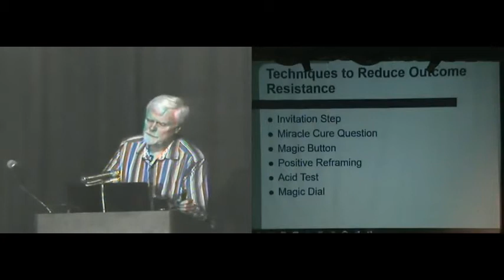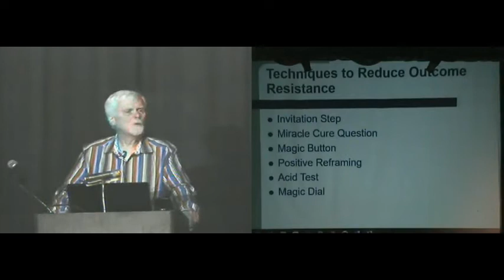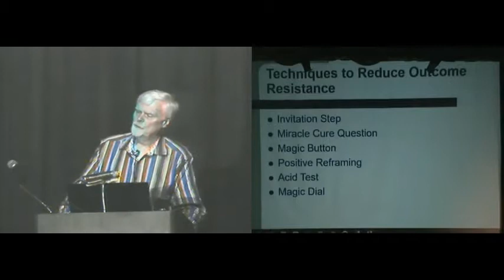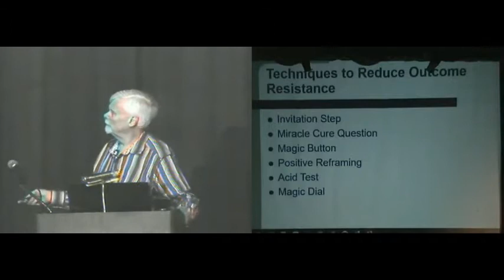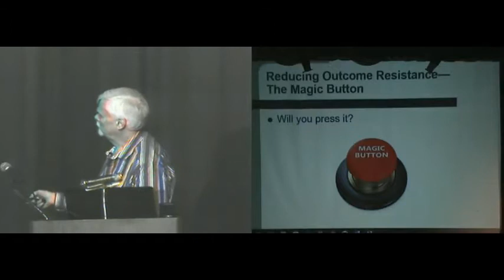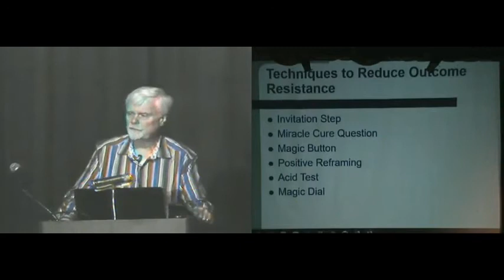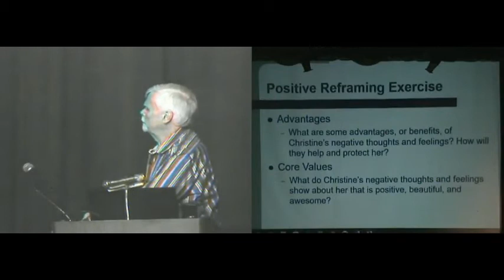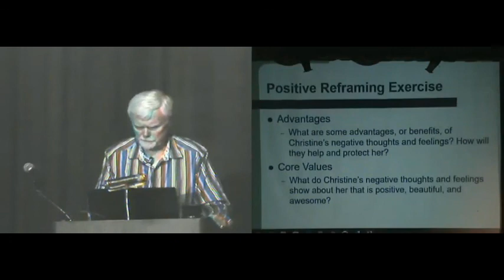Reducing Therapy Outcome Resistance with David Burns, M.D. — J&K Seminars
Dr. David Burns describes steps he uses to reduce client therapeutic resistance. This is part of a 2-day continuing education seminar for professionals.

Dr. Burns will describe how the TEAM-CBT treatment approach can be used with clients dealing with trauma. TEAM refers to Testing, Empathy, Agenda Setting & Method. Based on research on how psychotherapy actually works, it addresses many of the shortcomings in traditional CBT. TEAM-CBT offers rapid, profound, and lasting clinical change. It’s like CBT on steroids.

In this workshop you will learn practical methods you can use right away in your clinical work. Although the focus will be on the treatment of clients who have experienced severe trauma, you will find the techniques will dramatically improve your effectiveness with all your depressed and anxious clients.

Participants will be able to describe:
-The main cause of nearly all therapeutic failure
-The four components of TEAM-CBT
-How to track therapeutic progress at every session
-The 5 secrets of effective communication
-The 8 most common forms of therapeutic resistance
-Powerful resistance-busting techniques
-How to uncover and modify self-defeating beliefs
-Powerful relapse prevention techniques

Questions? Contact J&K Seminars